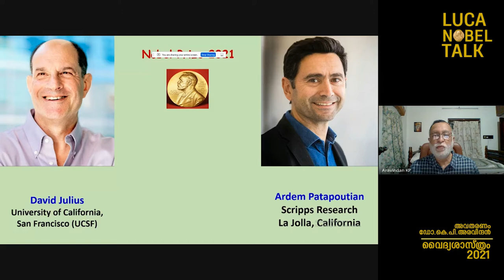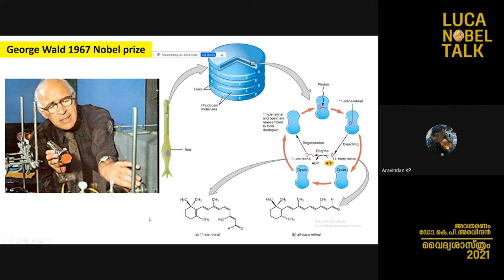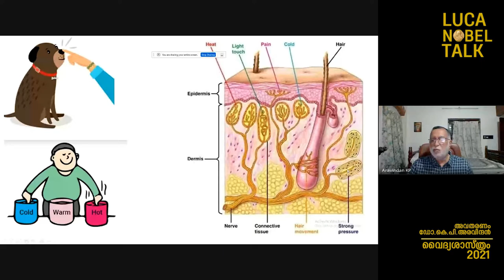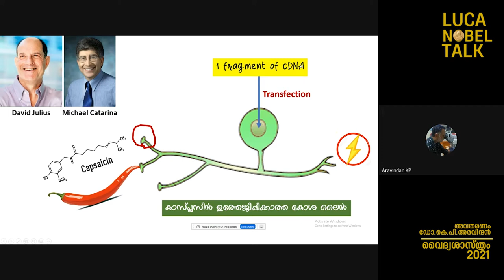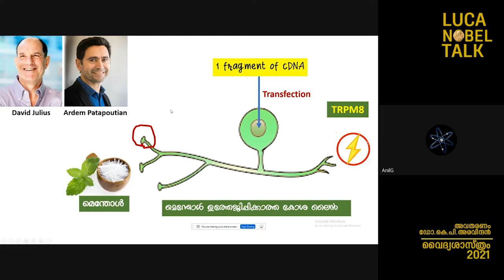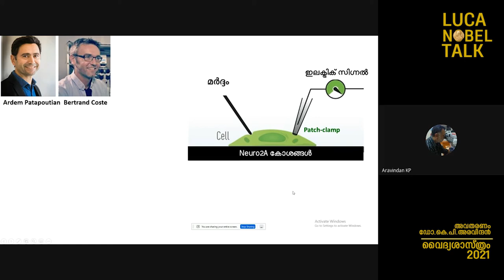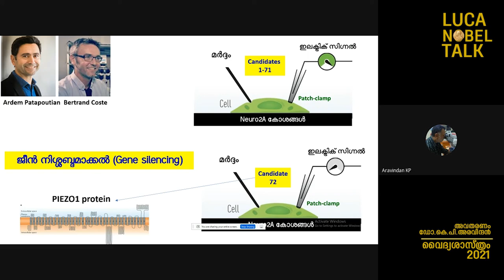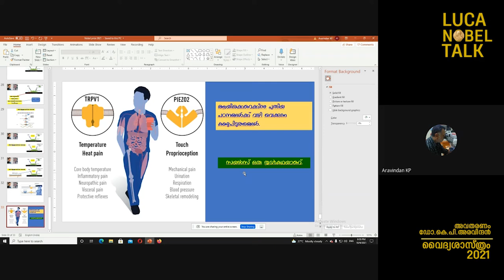വൈദ്യശാസ്ത്ര നൊബേൽ 2021 | ഡോ.കെ.പി.അരവിന്ദൻ | LUCA NOBEL TALK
സ്പർശത്തിന്റെ ശാസ്ത്രം: ജൂലിയസും പാറ്റപുട്യനും കണ്ടുപിടിച്ചതെന്ത്?

പഞ്ചേന്ദ്രിയങ്ങളിൽ പഠിക്കാൻ ഏറ്റവും വിഷമകരമായിരുന്ന സ്പർശത്തിന്റെ ശാസ്ത്രത്തിനാണ് ഇത്തവണത്തെ സമ്മാനം. സാൻ ഫ്രാൻസിസ്ക്കോയിലെ യൂണിവേഴ്സിറ്റി ഒഫ് കാലിഫോർണിയയിലെ പ്രൊഫസർ ആയ ഡേവിഡ് ജൂലിയസ് (David Julius), കാലിഫോർണിയയിൽ തന്നെയുള്ള സ്ക്രിപ്പ്സ് റിസർച്ചിലെ ലബനീസ്-അമേരിക്കൻ പ്രൊഫസർ അർഡേം പാറ്റപുട്യൻ  (Ardem Patapoutian) എന്നിവരാണ് ഈ വർഷത്തെ അവാർഡ് ജേതാക്കൾ.

ഡോ.കെ.പി.അരവിന്ദന്റെ ലൂക്ക ലേഖനം